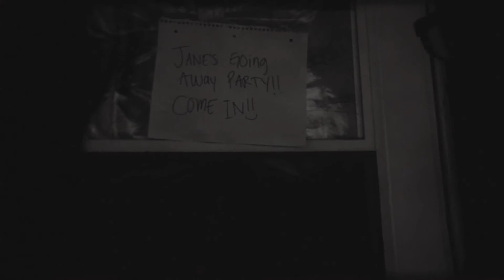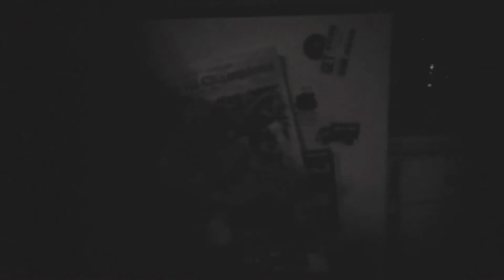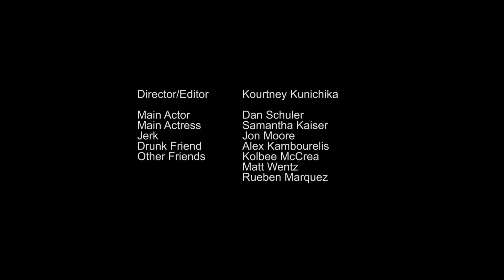Thank You Siri